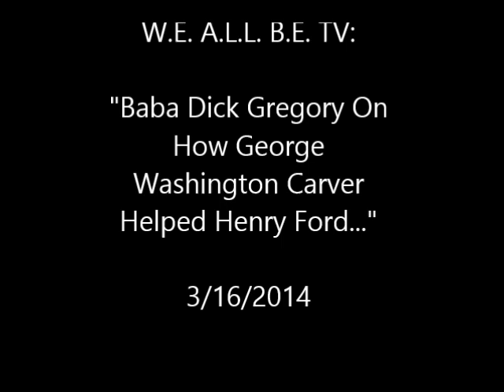Baba Dick Gregory On How George Washington Carver Helped Henry Ford 3/16/2014